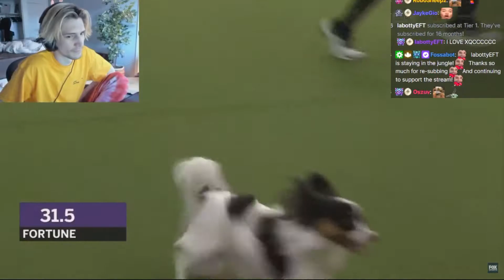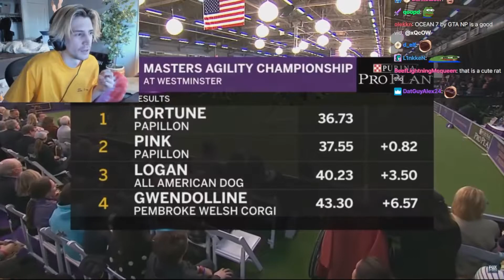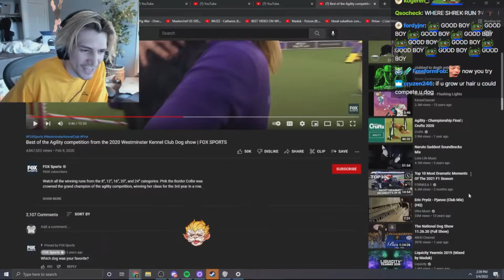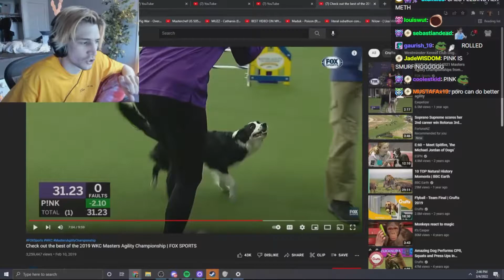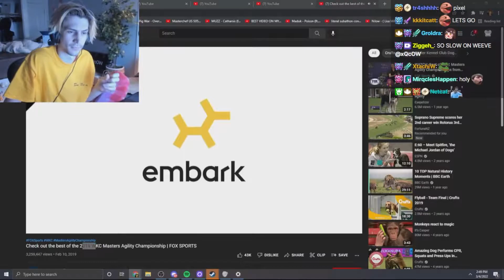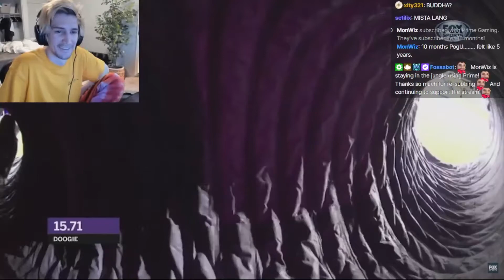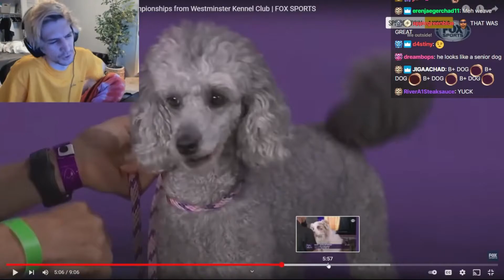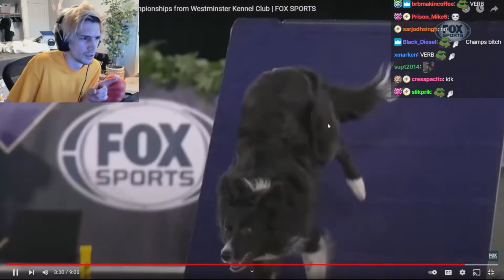XQC REACTS To "Best Of Dog Agility Competition" Kennel Club Dog show | FOX SPORTS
Best of the Agility competition from the 2020 Westminster Kennel Club Dog show | FOX SPORTS